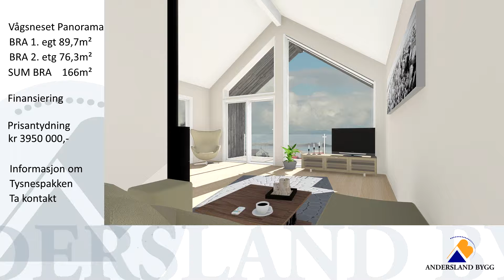Vågsneset Panorama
Andersland Bygg AS.
Moderne eneboliger i rekke, oppføres sentralt i Våge på Tysnes. Kort vei til ferge, bussforbindelse, butikker,skole, barnehage.
Fantastiske utsikts- og solforhold. Bygget i moderne stil, men funksjonelt og praktisk innredet. Se mer på